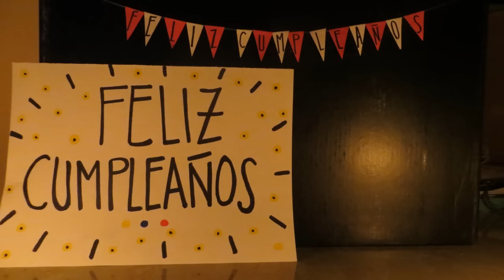Feliz Cumpleaños! | Mi Regalo a Distancia...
Pronto subiré más videos! :)

Si quieres un video personalizado hecho por mi escribime al siguiente correo para la cotización. 🙋🏻‍♂️